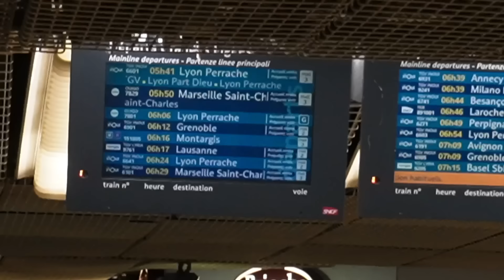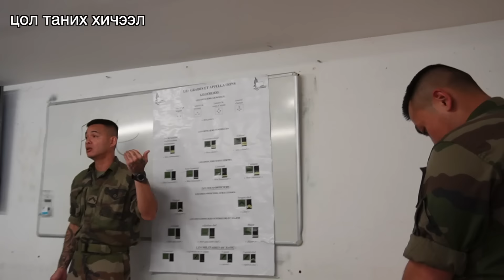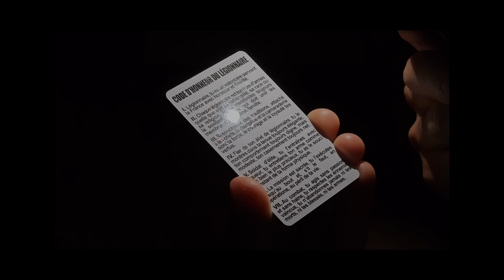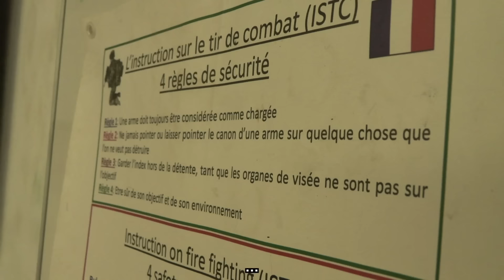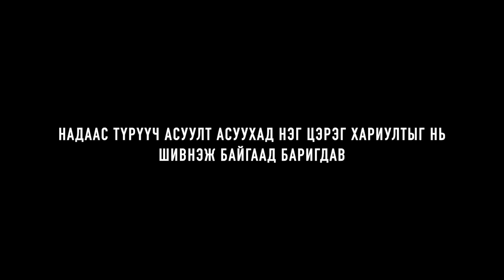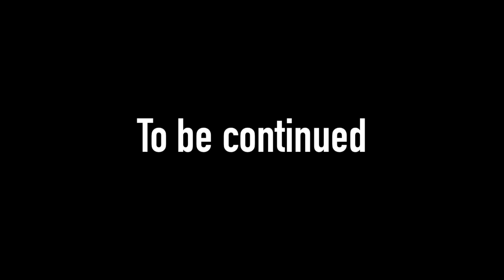ШИНЭ ТУРШЛАГА: LEGION Part 1